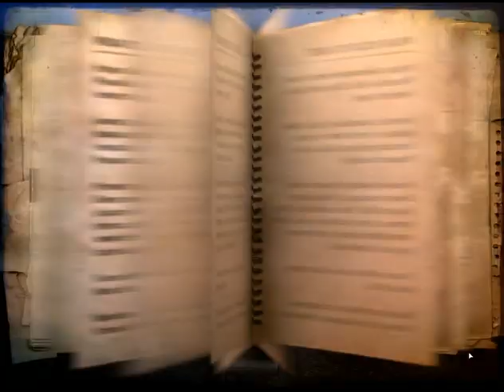FarCry2 MP Edu,JR e Walafi (Mapinha Fudido video completo) no Hamachi